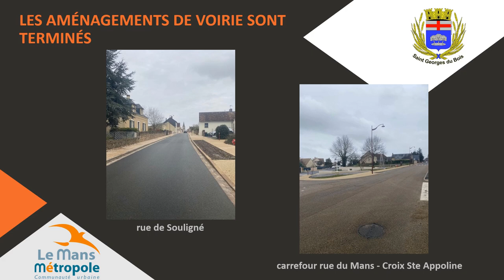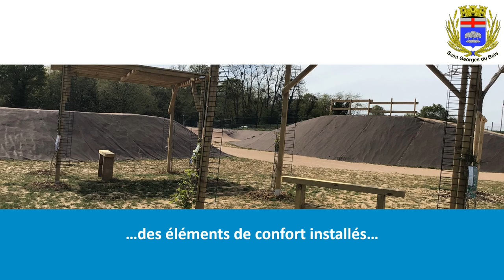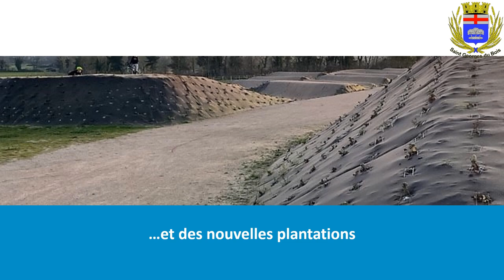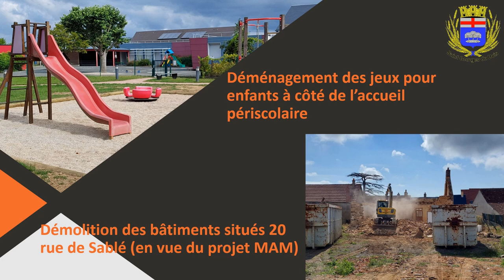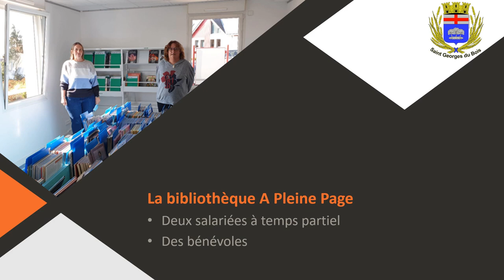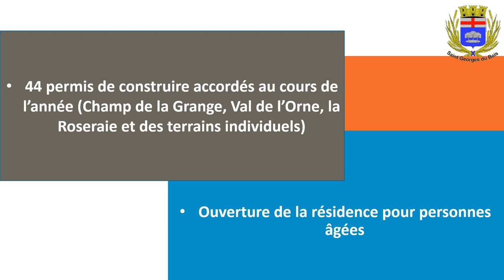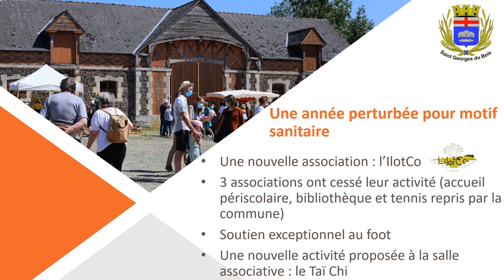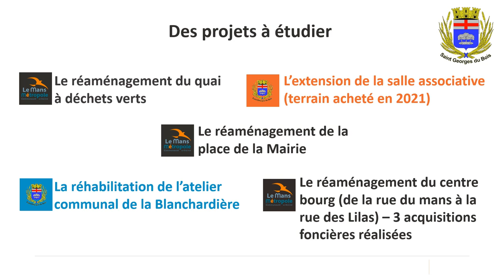Vœux 2022 - Saint Georges du bois (72)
L'ensemble de l'équipe municipale de Saint Georges du bois vous présentent ses meilleurs vœux pour l'année 2022.

Cette vidéo est en 3 parties;
00:01 Monsieur Breteau, maire de Saint Georges du bois, vous présente ses vœux pour l'année 2022.
06:17 L'équipe municipale vous présentent leurs voeux pour l'année 2022
08:17 Diaporama retraçant en images les faits marquants de l'année 2021 ainsi que les perspectives pour l'année 2022.

Informations légales:
Bande son: